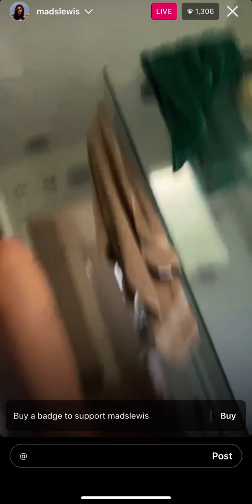Mads Lewis instagram live 29th April, 2023